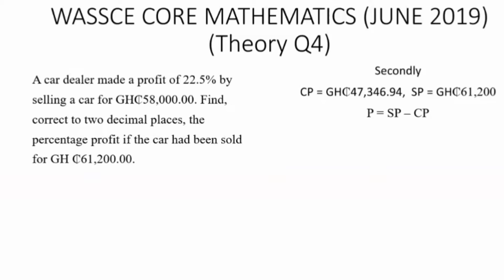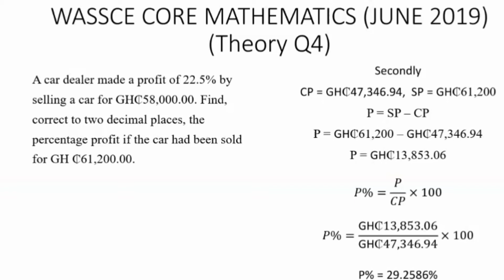wassce 2019 Paper 2 Question 4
wassce 2019 Core Mathematics theory question 4